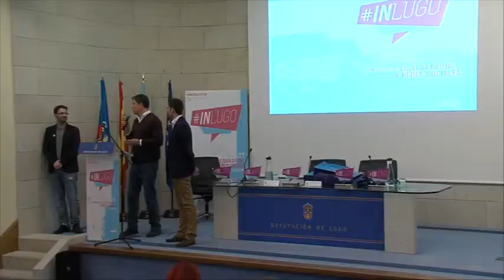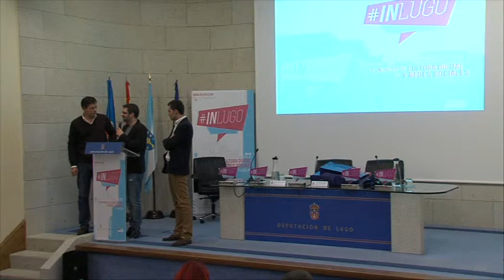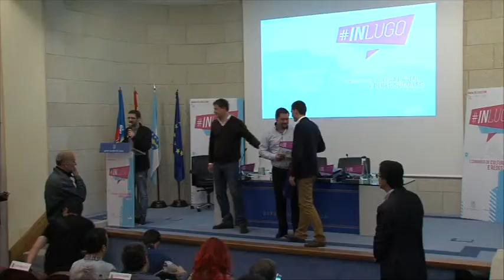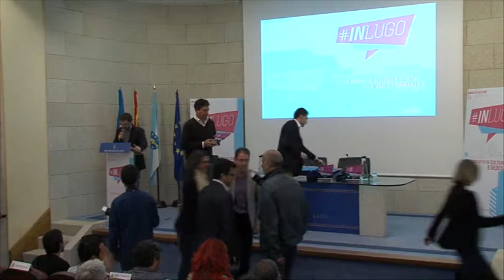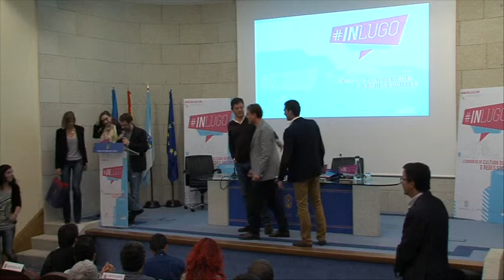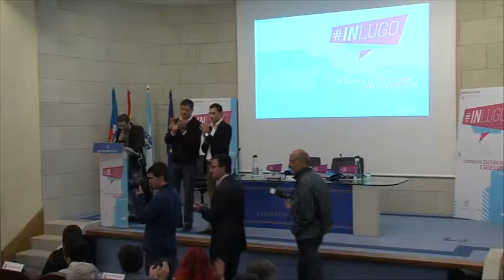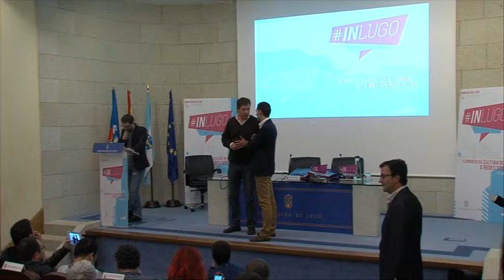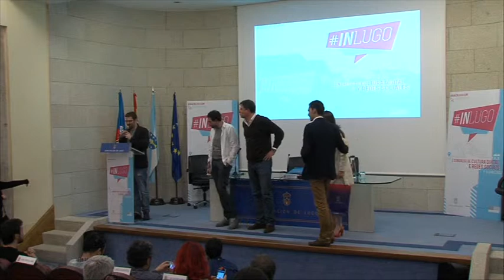INLUGO2013 - Entrega de los Premios